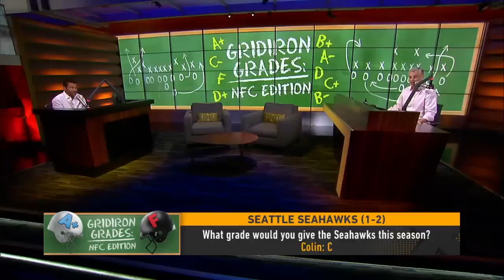Philadelphia Eagles, Detroit Lions earn high grades on Colin's NFC report cards | NFL | THE HERD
After handing out the AFC their report cards, Colin Cowherd gives out the NFC's grades. The Philadelphia Eagles, Tampa Bay Bucs and Detroit Lions receive high marks but Kyler Murray's Arizona Cardinals and Aaron Rodgers' Green Bay Packers are struggling to earn the top grade. Watch as Colin grades the remaining NFC teams so far.